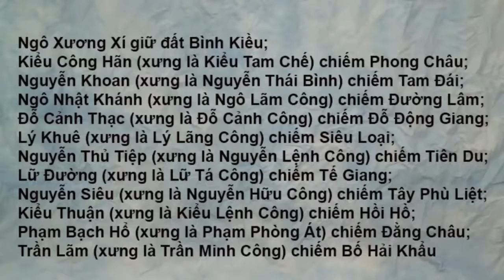Việt Nam quê hương tôi - Cuộc nội chiến Ngô Vương và Đinh Bộ Lĩnh